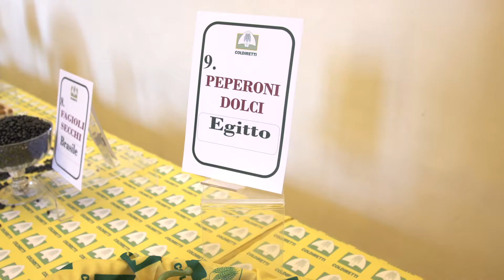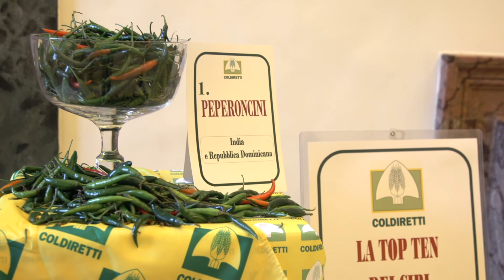La black list dei cibi più contaminati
Con un campione sui cinque (20%) risultato irregolare per la presenza di residui chimici i peperoncini piccanti provenienti da Repubblica Dominicana e India sono il prodotto alimentare meno sicuro presente sulle tavole degli italiani ma a preoccupare per gli elevati livelli di contaminazione sono nell’ordine le bacche di Goji provenienti dalla Cina ed il riso dal Pakistan che salgono sul podio. E’ quanto emerge dalla “Black list dei cibi più contaminati” presentata dalla Coldiretti sulla base degli ultimi rapporti elaborati dall’Agenzia europea per la sicurezza alimentare (Efsa) sui Residui dei Fitosanitari in Europa e dal Ministero della Salute sul “Controllo ufficiale sui residui dei prodotti fitosanitari degli alimenti”.